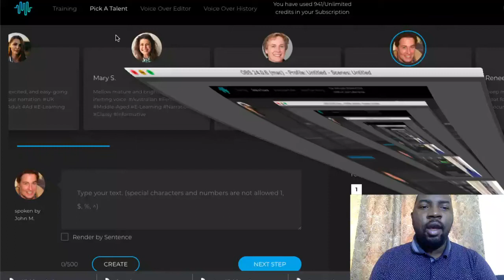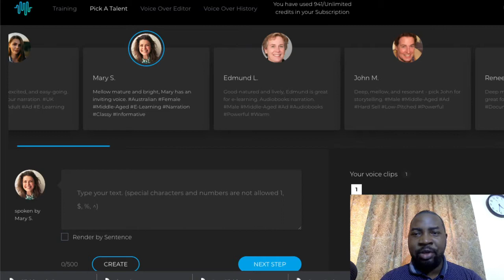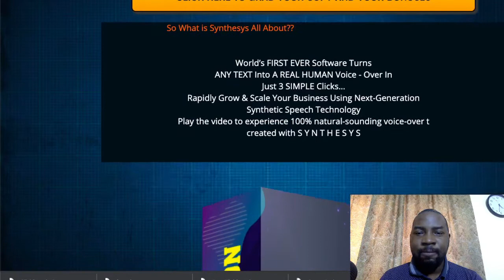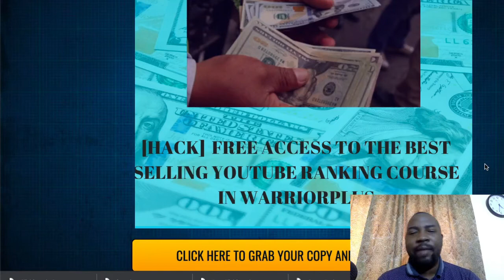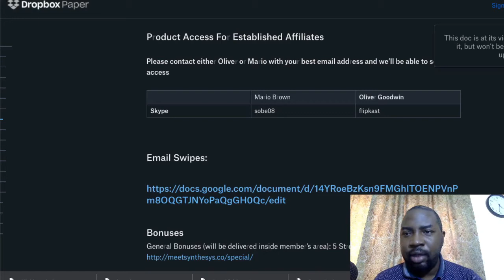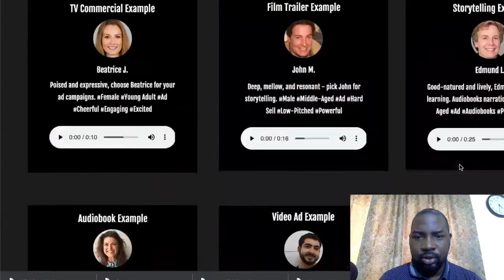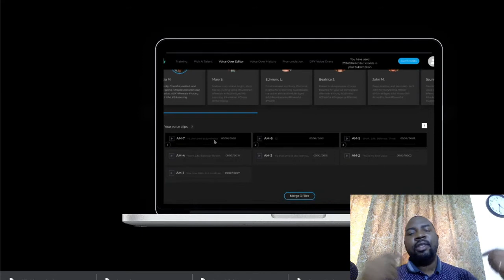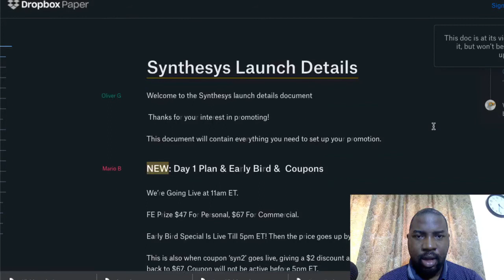best text to speech software with natural voices :best text to speech software 2020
If you have been looking for a genuine, realistic text to speech software, that won't cost the earth, then this is another perfect option for you.
This is the best text to speech review where I show you how to use a ,text to speech software to generate the ,Best Text to Speech Generator for YouTube Videos.This is not ibm watson text to speech.Best Text to Speech Generator For Youtube Videos
All you need to do using this software is to input your text and it will generate human voices for you.Details of this software is in the link in the description of this video for text to speech 2020